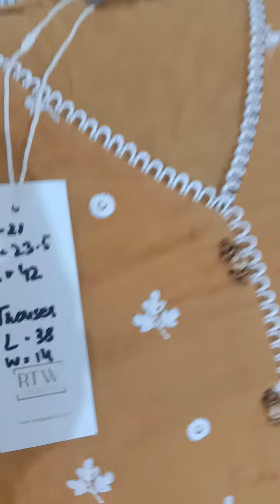edenrobe 3 peice lawn embroided large 03353466287